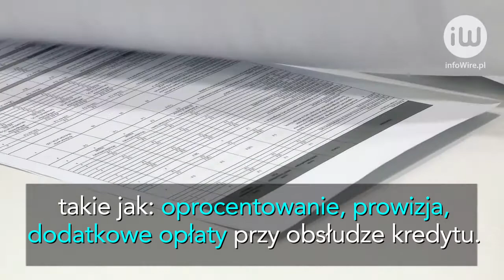Jak wybrać najlepszy kredyt hipoteczny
Od początku 2018 r. rynek kredytów hipotecznych odnotowuje bardzo dynamiczne wzrosty. Liczba i wartość nowych kontraktów osiągnęły wartości nie widziane od 2011 r. Oznacza to, że coraz więcej osób zastanawia się jak wybrać najbardziej korzystny kredyt na zakup domu czy mieszkania. W wyborze pomoże poradnik przygotowany przez naszego eksperta Przemysława Przybylskiego